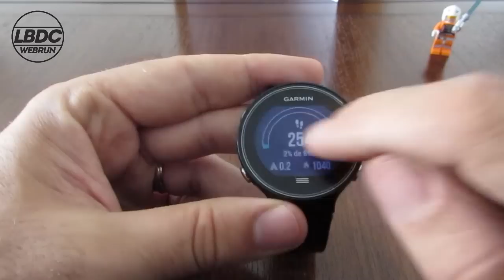Review Garmin Forerunner 630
El sucesor del Forerunner 620 presenta una mayor pantalla de datos y una autonomía mejorada, hasta 16 horas. Este Forerunner 630 mantiene la pantalla táctil y todas las funciones de entrenamiento para carrera y ciclismo (intervalos, entrenamientos avanzados, alertas por vibración, virtual partner, etc). Su mayor inconveniente es el precio, 399 € sin pulsómetro, aunque no es raro verlo en Amazon por menos de 320 €